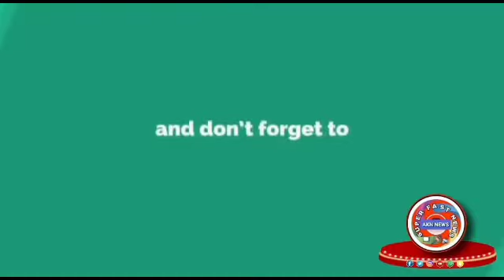ଦକ୍ଷତା ବୃଦ୍ଧି ପାଇଁ ଜାଗା ସମ୍ପର୍କ ସଚେତନତା କାର୍ଯ୍ୟକ୍ରମ l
ଇରିଗେସନ କଲୋନୀ ଗାଈ ଗୋଠ ପଡିଆ ପରିଚୟ ଗୃହରେ ଜାଗା ସମ୍ପର୍କ କାର୍ଯ୍ୟକ୍ରମ ଓ ସାହି ବସ୍ତିବାସିନ୍ଦାଙ୍କ ଦ୍ୱାରା ଆୟୋଜନ କରାଯାଇଥିଲା l ଏହି ସଭାରେ ବସ୍ତି ଉନ୍ନୟନ ସଂଘର ସଭାନେତ୍ରୀ ମୀନାକ୍ଷୀ ବିଶ୍ୱାଳ କାର୍ଯ୍ୟକ୍ରମ ପରିଚାଳନା କରିଥିଲେ l କାର୍ଯ୍ୟକ୍ରମ ଶେଷରେ ବସ୍ତି ସଂଘ ର ସମ୍ପାଦିକା ପୁଷ୍ପାଞ୍ଜଳି ଦରୱାନ ଧନ୍ୟବାଦ ଅର୍ପଣ କରିଥିଲେ l ମଂଚାସୀନ ଅତିଥି ମାନଙ୍କ ମଧ୍ୟରେ କୋଷାଧ୍ୟକ୍ଷ ସୁବାସିନୀ ରାଜହଂସ, ସଂଯୁକ୍ତା ଆଚାର୍ଯ୍ୟ, ସୁଷମା ବେହେରା, ପ୍ରବୀଣା ବାରିକ, ସେହେରାଜ ବିବି ଉପସ୍ଥିତ ରହି ଏହି କାର୍ଯ୍ୟକ୍ରମକୁ ପରିଚାଳନା କରିଥିଲେ l ବସ୍ତି ବାସିନ୍ଦା ସଂଘ ର ଦକ୍ଷତା ବୃଦ୍ଧି ପାଇଁ ଏହି କାର୍ଯ୍ୟକ୍ରମ ଆୟୋଜନ କରାଯାଇଥିଲା l ଏହି ଉପଲକ୍ଷେ ଛାତ୍ରୀ ମାନେ ବନ୍ଦେ ଉତ୍କଳ ଜନନୀ ପରିବେଷଣ କରିବା ସହ ସମ୍ବଲପୁରୀ ନୃତ୍ୟ ପରିବେଷଣ କରିଥିଲେ l ଏହି କାର୍ଯ୍ୟକ୍ରମ ରେ ଖଦାଲ ସାହି ବସ୍ତି, ବୁଦ୍ଧ ଦେବ ସାହି ବସ୍ତି, ବାବୁ ସାହି ଓ ଆଖ ପାଖ ବସ୍ତି ବାସିନ୍ଦା ମଧ୍ୟ ଯୋଗଦେଇଥିଲେ l